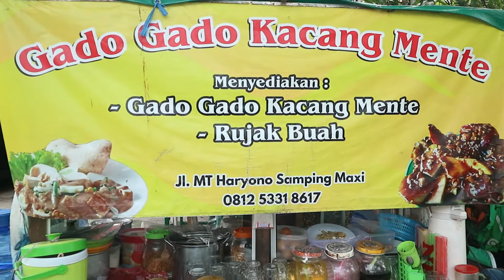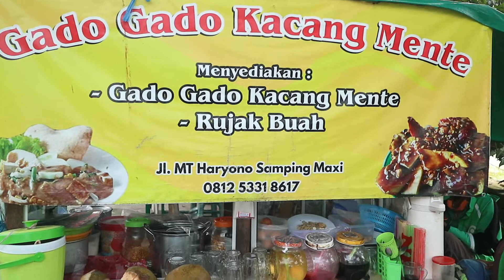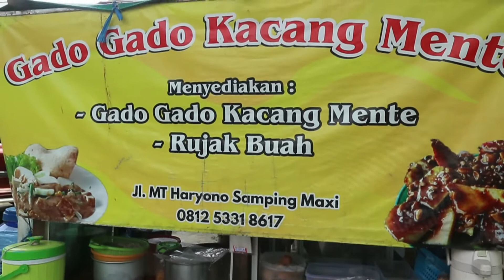Gado - gado kacang mente terenak dibalikpapan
sebagai satu - satunya gado - gado kacang mente yang ada dibalikpapan
punya ciri khas sendiri sebagai salah satu kuliner dibalikpapan yah harus bos q coba. Gado - gado kacang mente terenak dibalikpapan

jam buka  gado2 kacang mente
setiap hari : jam 10:00 - 16:00
apabila ada yang mau pesan bisa langsung kepemilik warung no tlp :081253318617

Terima kasih buat semuanya yg sudah nonton video saya silahkan beri komentar supaya saya lebih baik lagi ,byyyy